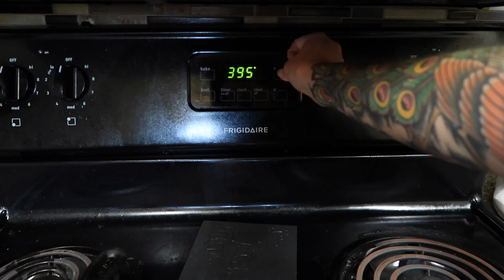It Was Just An Average Morning Until This Phone Call | VLOG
I decided to take you guys out with me this morning on my early morning walk. Then I showed you how to make one of my boys' favorite breakfasts. However, right as I was putting it on the table, my phone rang and I had a very, very exciting phone conversation.

Dutch Baby Pancakes (In a 10 inch Cast Iron Skillet)

2 T. Butter
3 eggs
1/2 C. Flour
1/2 C. Milk
1/4 C. Sugar
1/4 t. nutmeg
1 t. Vanilla extract
Additional tablespoon of butter, tablespoon of sugar and berries to top. Other good toppings are maple syrup, strawberries, blackberries, whipped cream.

Preheat oven to 425. Melt butter in the pan. Blend the rest of the ingredients in a blender until smooth. Pour into skillet with melted butter. Bake for 15 minutes or until nice and golden brown. Take out of over and dot with additional butter, sugar and berries if desired.

Vanilla Beans for making extract
My Chemex Coffee Maker (Which is AWESOME)
Chemex Coffee Filters
My Favorite Locally Roasted Coffee
Lodge 10 Inch Cast Iron Pan
The Camera I Use